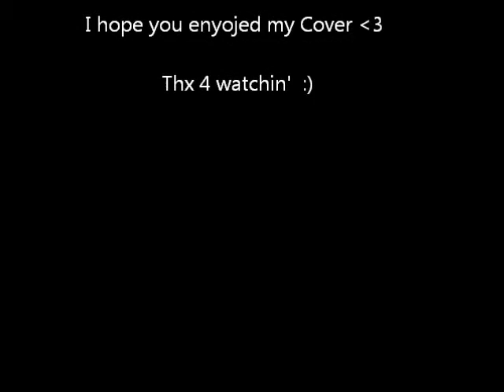One Direction Story Of My Life (Piano Cover)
One Direction- Story of My Life Cover